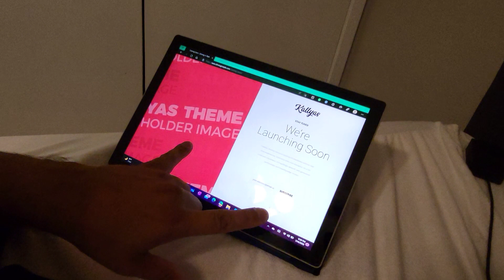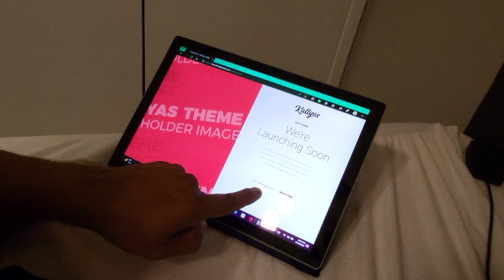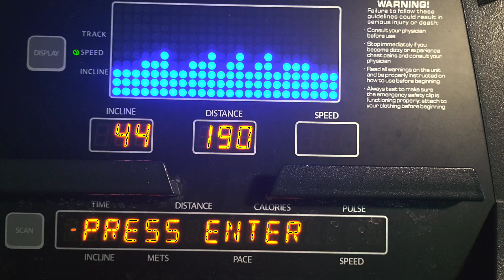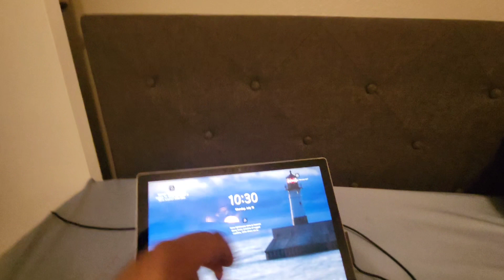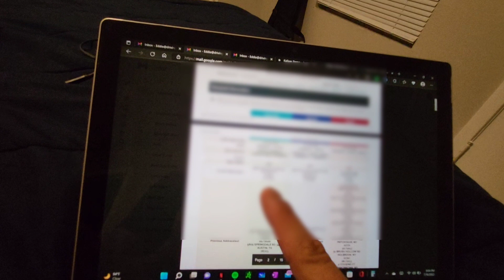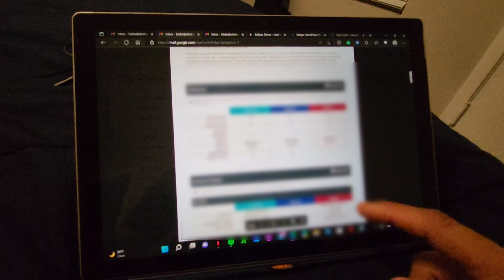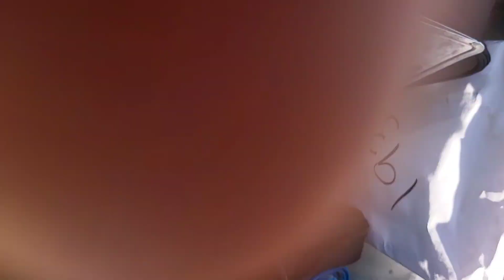A day in the life episode #005 best virtual office for startup business and got rid of my Tesla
Hard work but well worth it, it's pretty simple for me I just work at least the 12 hours, pick up...drop off then pull over and wait nearby for the next call. I never eat out (usually) always have pre-made meals. I reduce downtime time to a minimum and always work the 4am to 5pm shift to then go home and work on the computer till 11pm, Hustle is the only way.

Just another week of more work and some intertainment, with the youtube income growing I have to keep this Hustle going. let's see were this takes me as time passes by.

Rich dad poor dad book

Virtual office
ipostal- #1 Digital Mailbox - Over 2,300 iPostal1 Locations Worldwide
Opus virtual office Opus Virtual Offices | Business Address, Receptionist, Conference Rooms
Davinci virtual office (Mary will assist personally)

How to establish business credit facebook group- (1) BUILD BUSINESS CREDIT FAST WITH YOUR EIN (Official Group) | Groups | Facebook

Camera equipment-

Canon 80d
Comica wireless mic
Camera lights